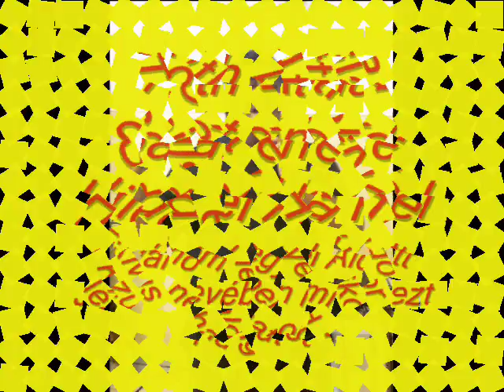Tóth Attila Hidd el ha kel saját dala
Tüzes szívek gyülekezete Hajdúhadáz